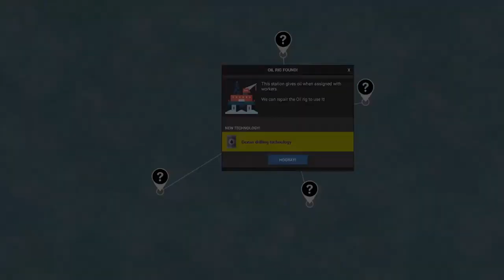6 крутых экономических стратегий 2022 | City of Atlantis,Captain of Industry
-0:00 City of Atlantis
Платформы: PC
Жанр: Приключение | Стратегия | градостроительный симулятор
-1:36 Two Point Campus
Платформы: PC, PlayStation 5, PlayStation 4, Xbox One, Xbox Series X, Nintendo Switch
Жанр: стратегия в реальном времени | симулятор | градостроительный симулятор
-3:03 Captain of Industry
Платформы: PC
Жанр: Симулятор | Стратегия | градостроительный симулятор
-5:17 Power to the People
Платформы: PC
Жанр: градостроительный симулятор
-7:15 Frostpunk 2
Платформы: PC
Жанр: градостроительного симулятора | выживание